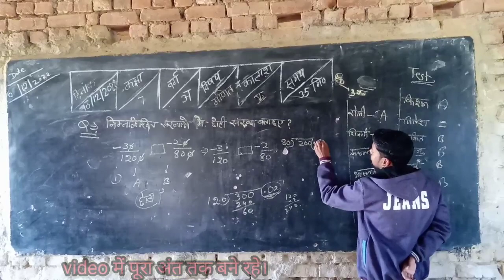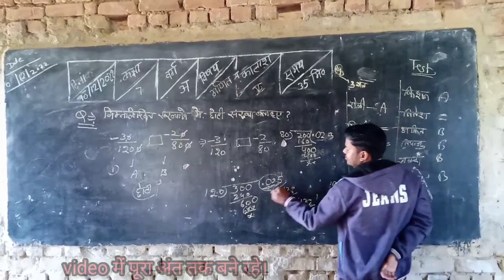छोटी व बड़ी संख्याए भाग निकालना सीखेंdearsir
use of there there का प्रयोग

translation अनुवाद English to Hindi dearsir @educationabhay7093

b.ed के छात्र अध्यापकों के द्वारा छोटे बच्चों को अंग्रेजी पढ़ाने का अभ्यास कराते हुए#teaching

English to Hindi Sentences | Roj bol chal me bolne vali baatain

 English conversations
  Daily English sentance
रोज बोले जाने वाले English sentence
 English sentence
 spoken english practice
: daily use sent
 daily life sentence
 English conversation
[: Spoken English conversation
songs
Bihar GK
English sikhane ka app
padhaane wala
word meaning
army training
English learning
English speaking practice
GK questions
IAS motivational video
khansar

 English conversations
  Daily English sentance
 English sentence
 spoken english practice
: daily use sent
 daily life sentence
 English conversation
[: Spoken English conversation
songs
Bihar GK
padhaane wala
word meaning
army training
English learning
English speaking practice
GK questions
IAS motivational video
khansar
aayu and pihu show old episode

chand ke paar chalo

chhath ka gana

dosti movie old full movie 1964

english meaning

functional analyst

hathi

jhanvi kapoor hot scene

joote do paise lo

powerful songs

rajkot army bharti live

rubber dam gaya

south film

status now

study room drawing

urfi javed
tik tik
truk oleng
ais cream
baby eating chocolate
ondel - ondel
bhoot Wala cartoon
colour challenge
badam badam song
all song
ice cream coo
khargosh dance
ku ku ku kuku
ratan Chauhan
sammi song
song Hindi new 2022
tik tok video
cow videos
baby Bala
payal gaming Minecraft
tarak Mehta ka Ulta chashma
avengers 3 full movie in Hindi
mummy mummy
los Simpson
machhali Wala machhali
makan-makan
pop it
ame ame
clone videos
coco Coco